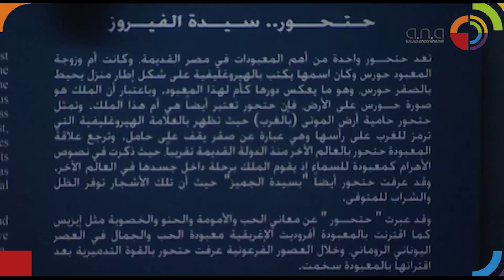El-Areesh National Museum | متحف العريش القومي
يضم المتحف 300 قطعة أثرية تمثل عصور ما قبل التاريخ وحتى العصر الإسلامى، وهو يظهر تاريخ المنطقة وآثارها عبر العصور القديمة المختلفة، ومن أهم القطع المعروضة فى المتحف تماثيل للآلهة المصرية القديمة ومجموعة من تماثيل الأوشابتى وتابوت آدمى بدون غطاء، إضافة إلى مجموعة من الآثار اليونانية والرومانية والقبطية والإسلامية من أهمها قناع من الجص الملون وأيقونة قبطية مزدوجة.
والمتحف يحتوى أيضا على خمسة معامل منها معمل لترميم الآثار العضوية، ومعمل لترميم الآثار غير العضوية، ومعمل تصوير ومعمل للتطهير والتعقيم للقطع الأثرية، وقد تم حصر وتحديد الآثار التى سيتم عرضها فى المتحف لتمثيل آثار سيناء طبقا للتسلسل التاريخى منذ عصور ما قبل التاريخ، ثم العصر الفرعونى والعصرين اليونانى والرومانى والعصر القبطى والإسلامى، وصولا إلى العصر الحديث .